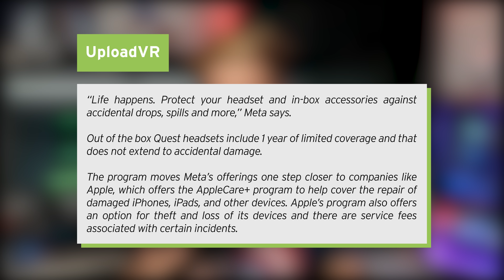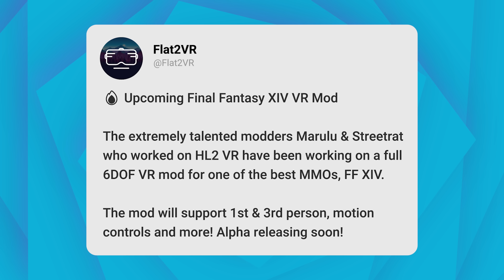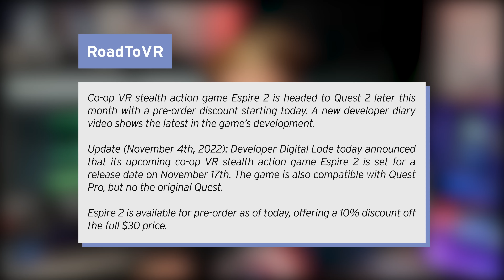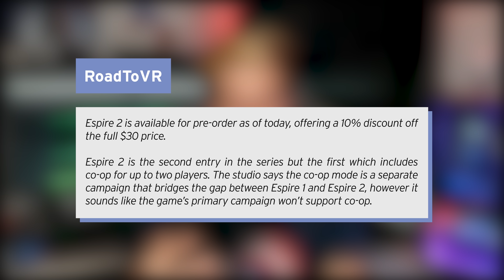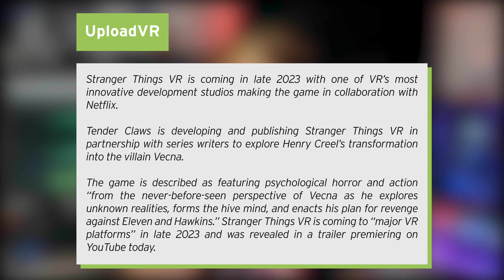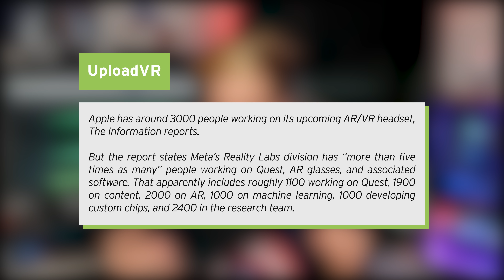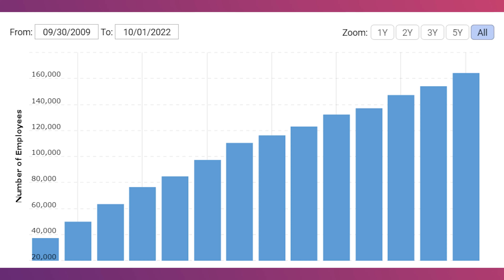MASSIVE Titles Are Coming To The Quest! (& VR)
In today's video, I will be telling you about multiple new things happening in the Vr and XR space! First of all we now have Meta offering a warranty service for your Quest 2 and Quest Pro. This will also protect your device from accidental damage. Then I will tell you all about multiple new larger titles that a lot of people are going to know about that are now coming to the Quest and VR in general. These are games like Final Fantasy FINAL FANTASY XIV, Espire 2, and even Stranger things. We are then going to talk about numbers working for both Apple and Meta when it comes to XR. Then, finally, I will mention the Pimax Crystal, a new standalone headset, and StonX, a full-body tracking project that has been recently upgraded! We have a lot to talk about so I hope you enjoy the video :D

Timestamps
0:00 Intro
0:15 You Can Now Protect Your Quest Against Accidents!
1:59 FINAL FANTASY XIV Is Coming To VR
3:18 Espire Two Is Coming To Quest
4:38 Stranger Things Is Coming To VR
6:18 Apple & Meta Numbers Working On XR
8:23 StonX Full Body Tracking Has An Update
8:58 The Pimax Crystal
9:30 Outro

Michael Siebielec
SweetCandy_3000
Ezinor
yu gao
SpatialBarrel00
sleepydragon597
StormyDoesVR
Gaven Cornaby
paul james
Krunchy
Zbigniew Rybiński
Trent Fowler
ChuchoF3TT
SxP
VeryEvilShadow
William Edney
Imnafoy
David W Ratcliff
Kenny Balter
Starkium
Cerberus Velvet
Skeeva